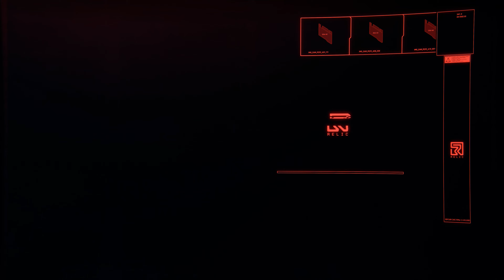Cyberpunk 2077 4K Part 30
Steam - Group - YouTube channel